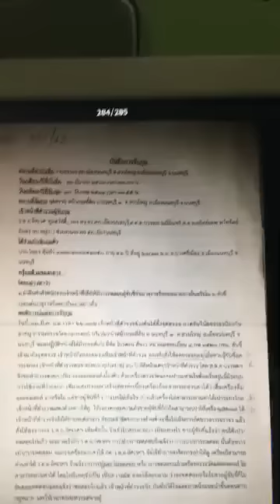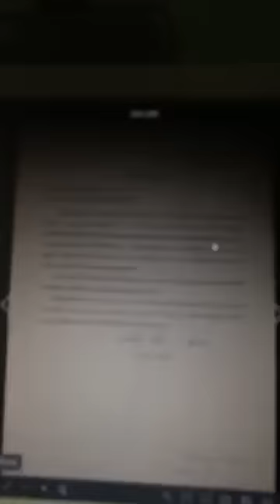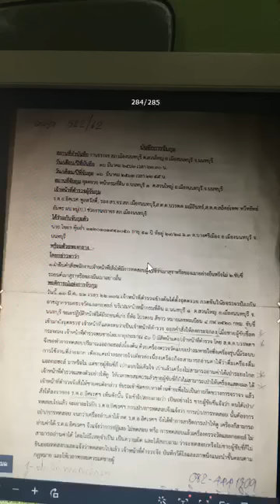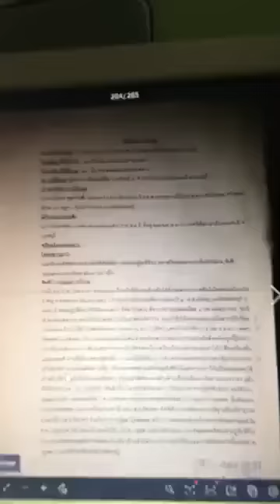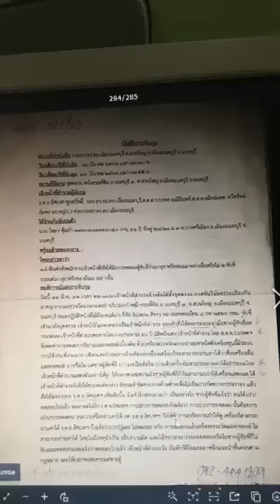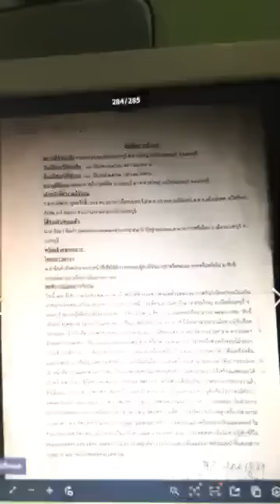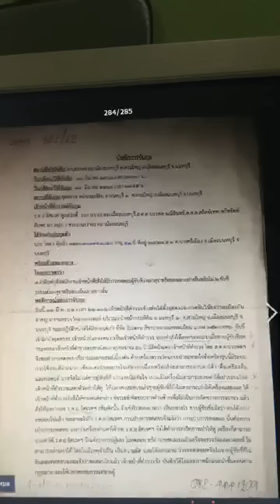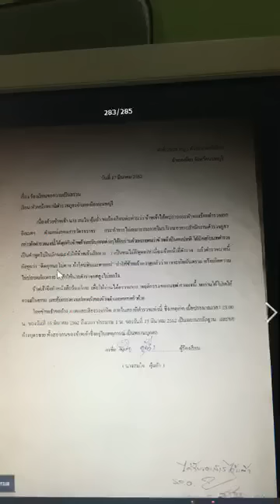รองสารวัตรจราจร เมืองนนทบุรี 🔥 จับทนายใจดี ยัดเข้าคุก